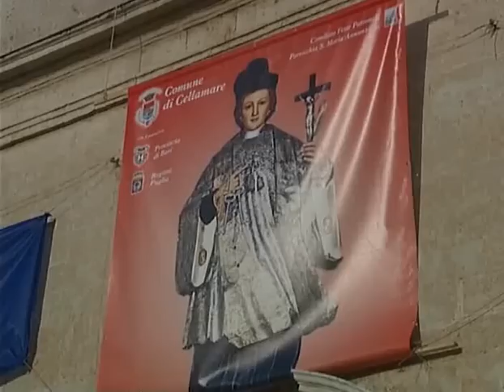Nel nome di Sant'Amatore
La cittadina pugliese di Cellamare ha sottoscritto un patto di fratellanza con Martos, città spagnola che ha dato i natali a Sant'Amatore, patrono del comune barese. Il servizio di Antonio Procacci trasmesso dal Tg Norba il 28 giugno 2008.